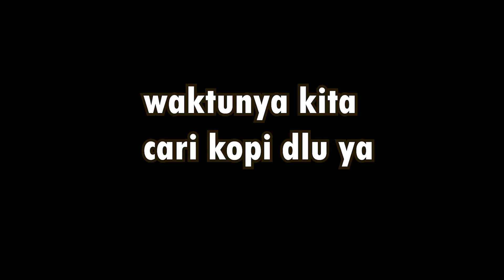CRF 250 nanjak di nagreg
perjalanan touring dari Limbangan ke Bandung di pagi hari merupakan moment terbaik,